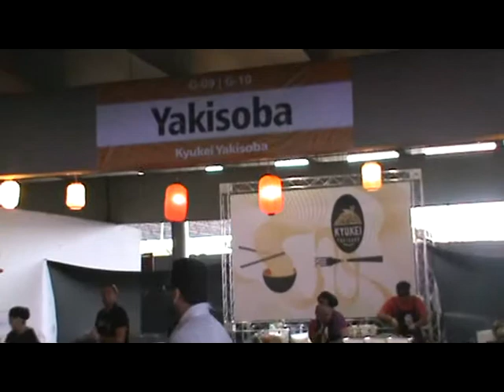Festival do Japão de Brasília ocorrido em 26 e 27 jul 2014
Evento ocorrido em 26 e 27 de julho 2014 na Expobrasília do Parque da Cidade